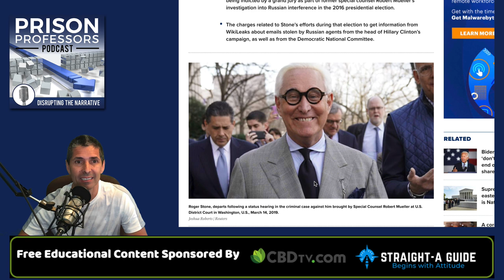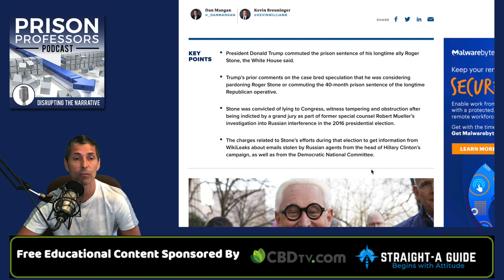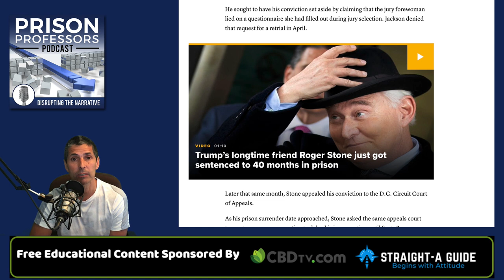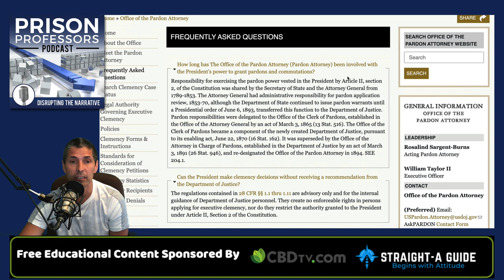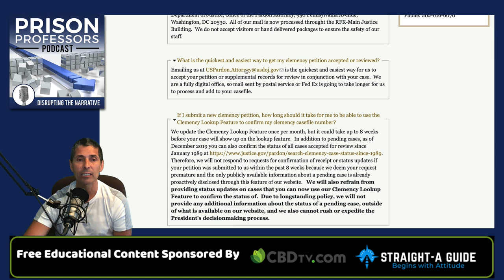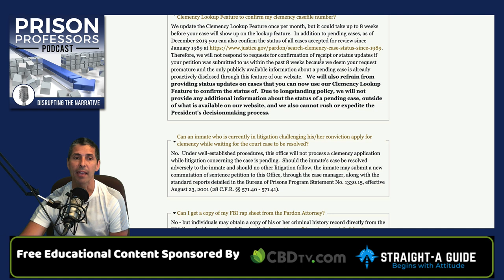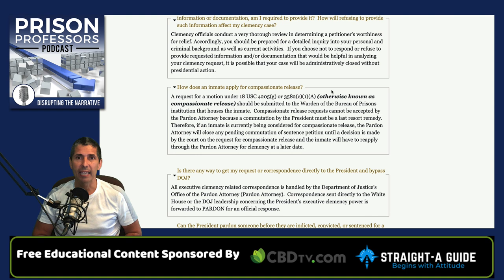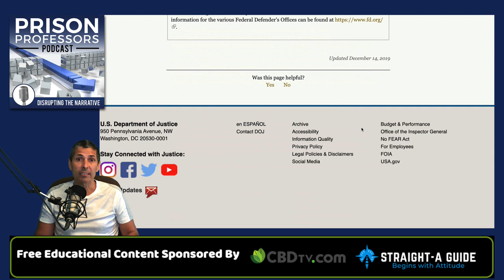Pursuing a Pardon, Executive Clemency, or Commutation like Roger Stone?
Start pursuing a pardon, executive clemency, or commutation like Roger Stone. Learn the art of advocacy, and do everything within your power to build a strong pursuit of clemency. This video offers some back story on executive clemency.